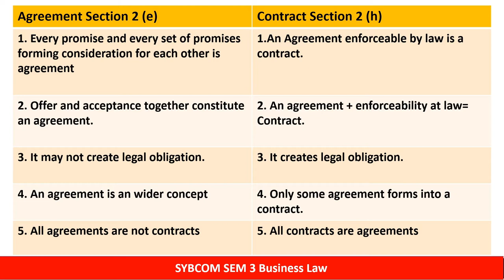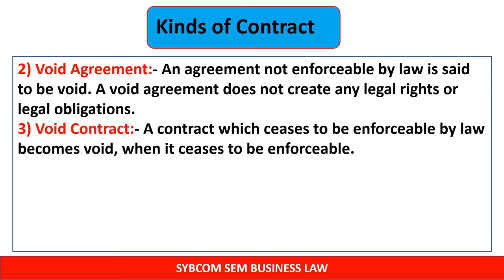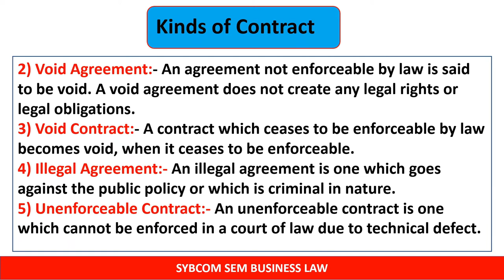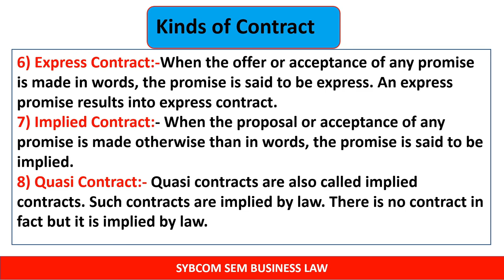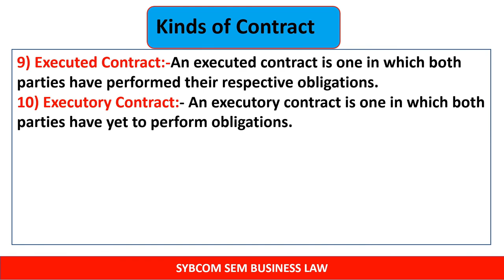Kinds of Contract Lecture 2 | Business Law | Contract Act 1872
Hello friends in today's video I will discuss the different kinds of Contract